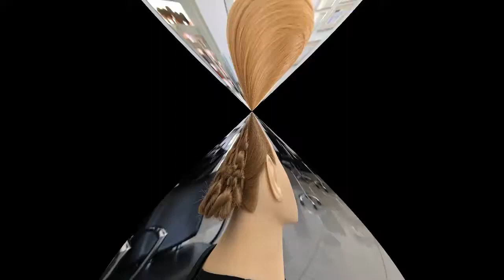Easy Hairstyle long hair for party or wedding | Hairstyles for girls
Easy Hairstyle long hair for party or wedding | Hairstyles for girls | amalhermuz Hairstyles YouTube Channel @HairstylesYouTubeChannel

If you've enjoyed this video, would you please SUBSCRIBE to my channels and leave a like because that helps motivate me to make more videos for you THANK YOU VERY MUCH. subscribe For More Updates check out the links below

Vivyan Hermuz youtube

Instagram amal hermuz

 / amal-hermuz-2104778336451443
faceboek Vivyan Hermuz

 / vivyanhermuz
 Faceboek vivyan hair design

 / vivyanhairdesign

 / amalhermuz

 / amalhermuz